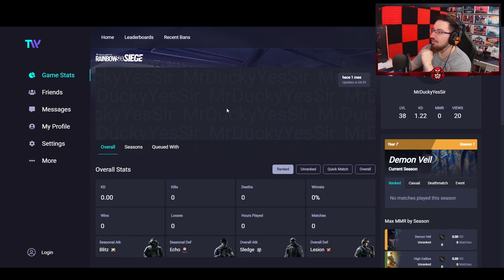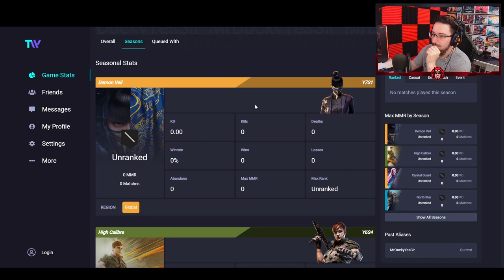Desmontando HACKER #1 | Caramelo Rainbow Six Siege Gameplay Español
✅ Desmontando HACKER en este Gameplay de Rainbow Six Siege español en Demon Veil, Gracias a Lucia por el vídeo!